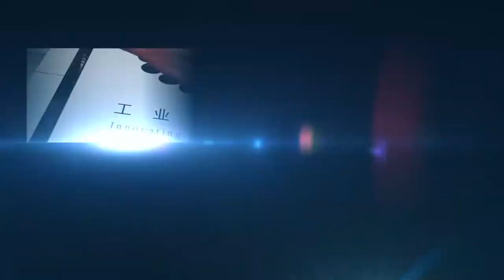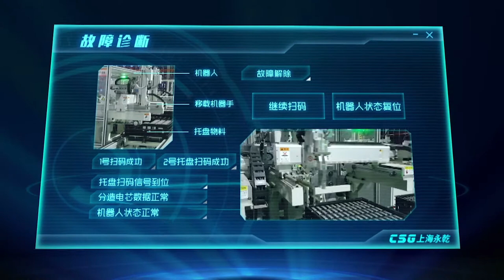CSG Company Image Film 2017AHTE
As the holding company and strong backing of AUTOMATE Technolgy, CSG Smart Science and Technology Co., Ltd. (stock code: 300222) is one of the leading providers  for intelligent industrial  solutions in China with around 3600 employees and  turnover of 3.5 Billion RMB (≈ 460 Million EUR, Standard 2018)
The company specializes in product development and application in the fields of industrial robot welding systems, intelligent logistics  and transportation systems, intelligent manufacturing systems, power distribution and new energy.
The development target of the company is to become an industry leader in the "Industry 4.0" manufacturing technology revolution strategy.